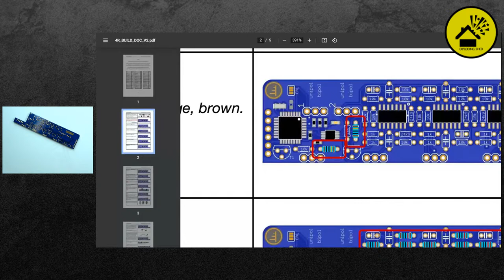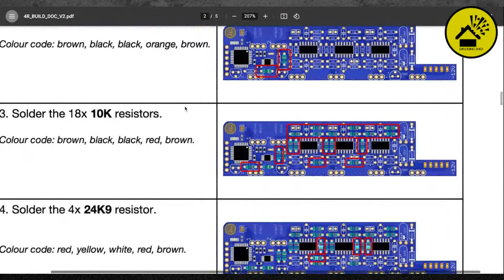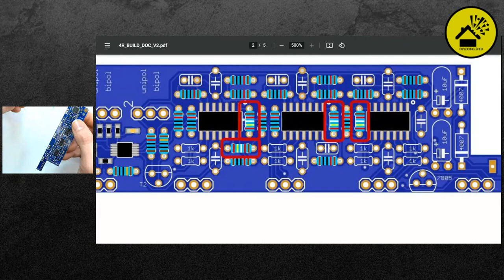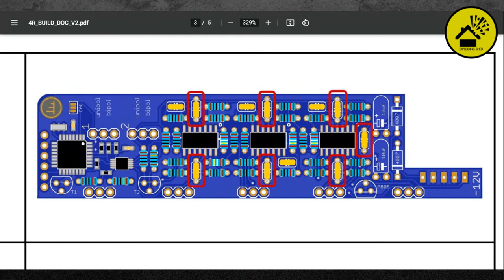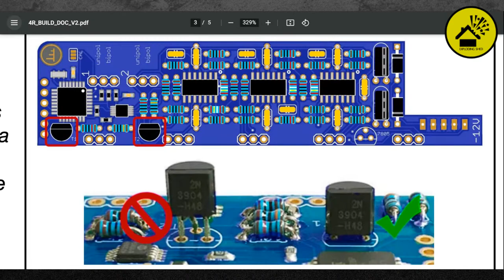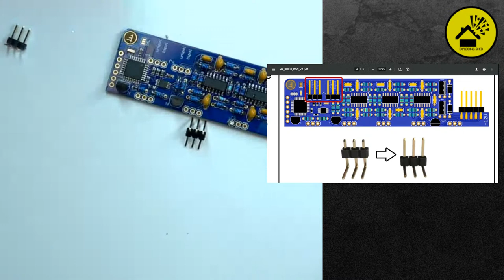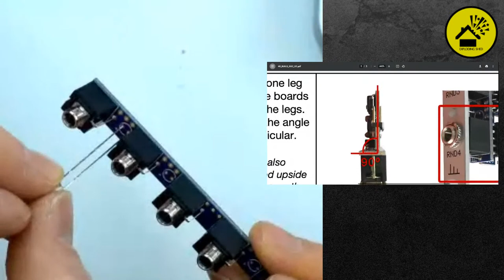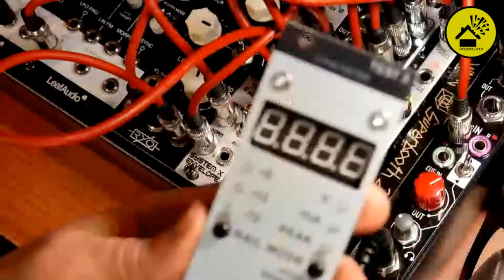Exploding-Shed DIY Workshop (Transient 4R)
March, 25th (6pm CET / 5pm GMT): This workshop is co-hosted by Exploding Shed, your Synth DIY supplier in the EU.

In this free online workshop you get a basic introduction to Synth DIY and soldering. You can watch how Manu and his colleagues guide the registered participants while soldering their Eurorack module. They’ll give a basic introduction and hints how to solder, talk about tools and how to get the best results and avoid mistakes. If you want to start with Synth DIY, it might be interesting for you to watch.

The registered participants will build a 4R module by Transient Modules. It is a quad random voltage generator in 2HP. It generates two different random stepped voltages per input, each time a rising edge is sensed at TRIG1 or TRIG2. The inputs are independent so they can work at different clock speeds. As TRIG2 is normalled to TRIG1 it is also possible to get 4 random values with just one trigger. The voltage range of each pair of outputs can be set as unipolar (0V to +5V) or bipolar (-5V to +5V). This small module can bring your patch to life!